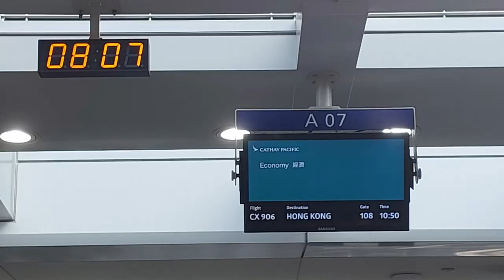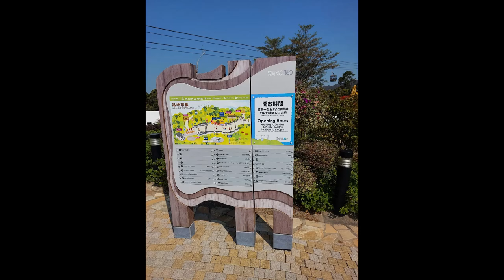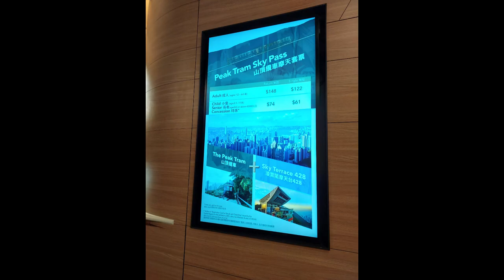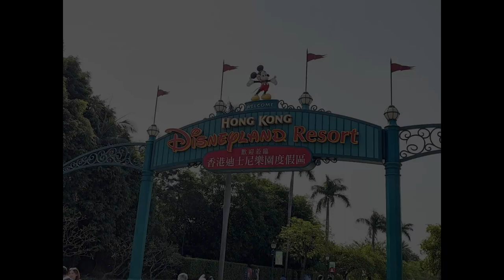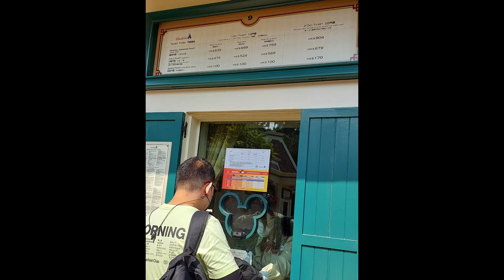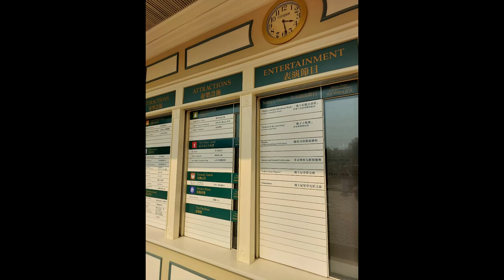HONGKONG MAGICAL ADVENTURE (FEB2023) (FIRST TIME DIY TRAVEL)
Victoria Harbor Waterfront
Salisbury Garden
Clock Tower
Peak Tram
Sky Terrace 428
Wisdom Path Lantau Island
Big Buddha (Tian Tan Buddha)
Ngong Ping 360 Cable Car
Disneyland
“Momentous” Nighttime Spectacular